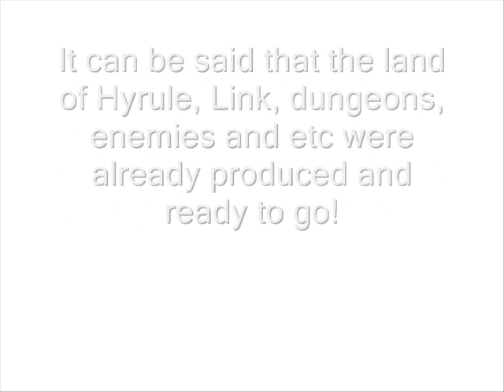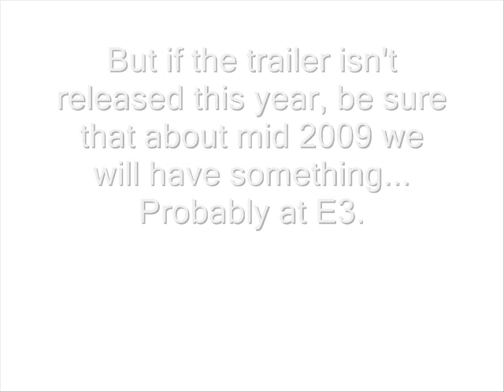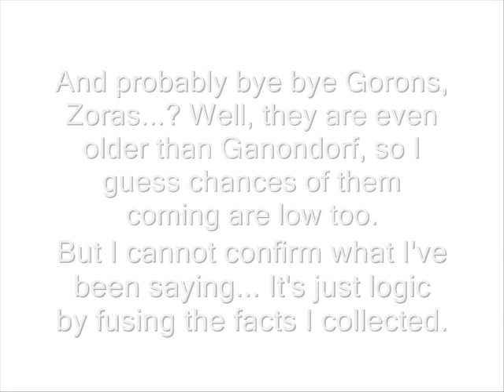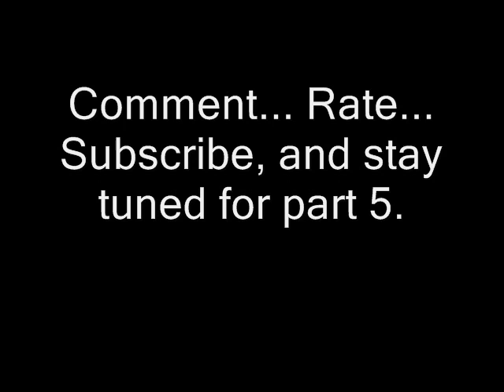News About Next Legend of Zelda for Wii - Part 4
The Legend of Zelda (ゼルダの伝説, Zeruda no Densetsu?) is a high fantasy action-adventure video game series created by game designer Shigeru Miyamoto and developed and published by Nintendo. The gameplay consists of a mixture of action, adventure, puzzle solving, role-playing and occasional platforming, stealth and racing elements. The series centers around Link, the main playable character and protagonist. Link is often given the task of rescuing Princess Zelda and the most common setting of the series, Hyrule, from Ganon who is the primary antagonist of the series. However other settings and antagonists have appeared throughout the games, with Vaati having recently become the series' secondary antagonist. The story commonly involves a relic known as the Triforce, a set of three golden triangles of omnipotence. The protagonist in each game is not always the same iteration of Link, although the same character sometimes appears across multiple games.

The Legend of Zelda series has sold over 52 million copies since the release of the first game, The Legend of Zelda[1], and continues to be successful worldwide. The series consists of fourteen official games on all of Nintendo's major consoles, as well as several spin-offs. An animated series based on the games aired in 1989, and a manga adaptation officially endorsed and commissioned by Nintendo has been produced in Japan since 1997.

It means nothing to you, but A LOT to me!